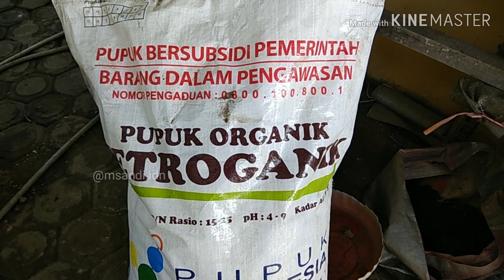Ganti Media Tanam Tabulampot Pohon Buah Tin - Repotting Tree Figs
Repotting Tabulampot Pohon Buah Tin.